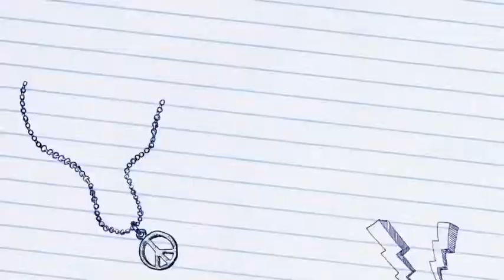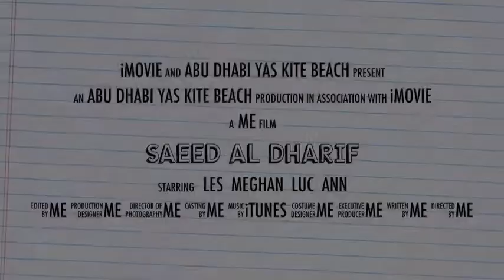Abu Dhabi Yas kite beach 02/10/2014